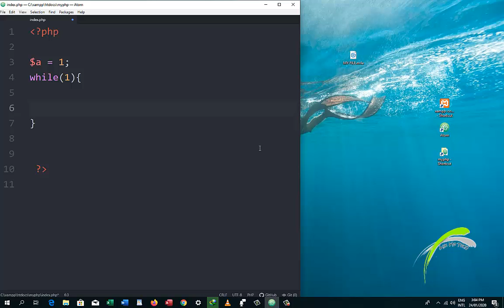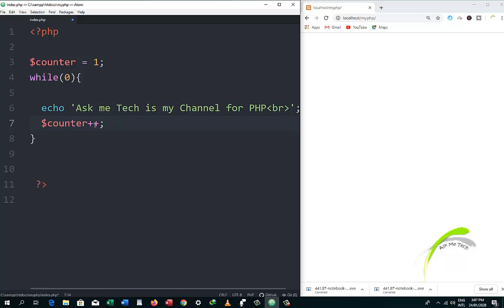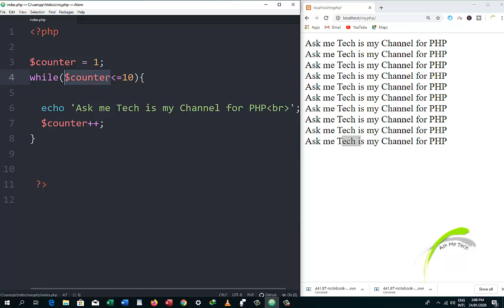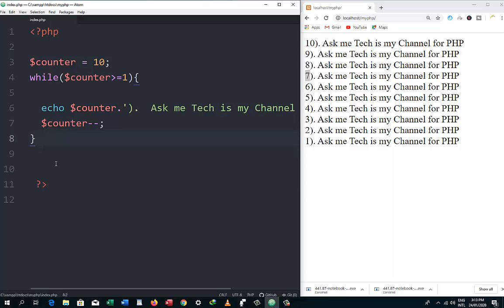While Loop - 18 |PHP & MySQLi tutorials for beginners in Urdu/Hindi| Ask Me Tech